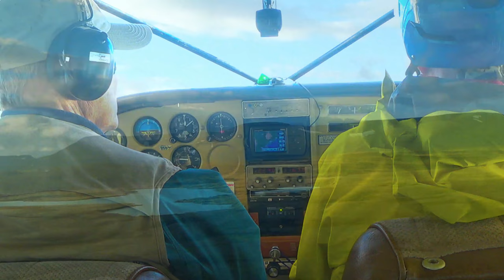Katmai National Park 2018 - Photography Workshop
Jack Graham and I led another successful workshop in Katmai National Park to photograph the amazing Alaskan Brown Bears in their natural habitat.

We spent 5 days photographing in the park, flying in each day from the lodge we used as a basecamp.  Having the mobility of float planes, we could go to exactly where the bears are and we enjoyed each day filled with bears doing what bears do best...eating and playing.

If you've ever thought of going to Alaska to photograph bears, please consider joining us.  We employ the best pilots and guides to safely navigate the environment, enjoy amazing food at each meal, and most importantly typically get up close and personal with these majestic animals.

All images and video shot on Fujifilm X-T2 and X-H1  (with a couple shots on the Sony Action camera)